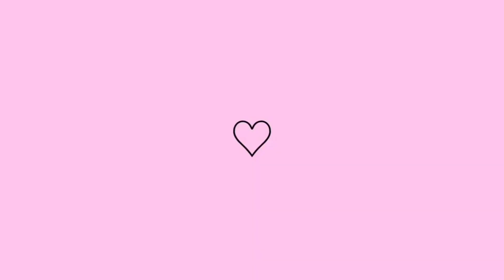ROTINA CAPILAR DE CRESCIMENTO - BIO EXTRATUS FORÇA E PIMENTA 🌶❤️